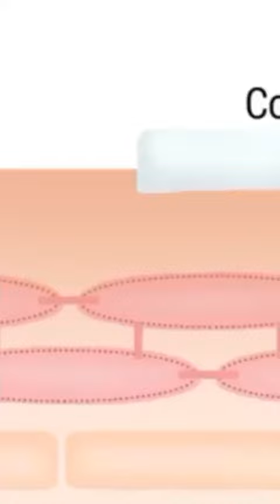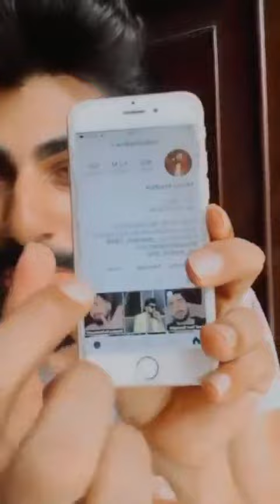Dr ayurved tiktok || dr arun upadhyay || ayurvedic nuskhe || ayurvedic upay | ayurvedic gharelu upay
sachindayayurvadic ayurvedTiktok Dr ayurved tiktok || dr arun upadhyay || ayurvedic nuskhe || ayurvedic upay | ayurvedic gharelu upay

Ayurvedic
ayurvedic medicine
ayurvedic shampoo
ayurvedic medicine for piles
ayurvedic nuskhe
ayurvedic hospital
ayurvedic medicine for digestion
आयुर्वेदिक
ayurvedic dawai
ayurvedic app
ayurvedic aushadhi
ayurvedic antibiotic
ayurvedic antacid
ayurvedic alcohol
ayurvedic anti dandruff shampoo
आयुर्वेदिक अप्प
ayurvedic book
ayurvedic book pdf
ayurvedic books in hindi
ayurvedic brands
ayurvedic beauty tips
ayurvedic brands in india
ayurvedic beauty tips in hindi
आयुर्वेदिक बुक
ayurvedic cream
ayurvedic company
ayurvedic cough syrup
ayurvedic college
ayurvedic clinic
ayurvedic courses
ayurvedic company names
आयुर्वेदिक क्रीम
ayurvedic doctor in agra
ayurvedic doctor
ayurvedic dava
ayurvedic doctor near me
ayurvedic doctor in ghaziabad
ayurvedic doctor in kanpur
ayurvedic doctor in varanasi
ayurvedic eye drops
ayurvedic ear drops
ayurvedic energy drink
ayurvedic eye hospital
ayurvedic expert
ayurvedic enema
ayurvedic ear oil
आयुर्वेदिक ऑय ड्रॉप्स
ayurvedic face wash
ayurvedic face cream
ayurvedic face pack
ayurvedic food
ayurvedic facial
ayurvedic fairness cream
ayurvedic fat burner
आयुर्वेदिक फेस वाश
ayurvedic gnm registration
ayurvedic granth
ayurvedic green tea
ayurvedic gel
ayurvedic guru
ayurvedic gout vati
ayurvedic hand sanitizer
ayurvedic herbs
ayurvedic hospital in noida
ayurvedic hospital near me
ayurvedic hair oil
ayurvedic hospital in kanpur
आयुर्वेदिक हॉस्पिटल
ayurvedic in hindi
ayurvedic ilaj
ayurvedic injection
ayurvedic immunity
ayurvedic in english
ayurvedic institute
ayurvedic images
आयुर्वेदिक इन हिंदी
ayurvedic jadi buti
ayurvedic jadi butiyan
ayurvedic jankari
ayurvedic jadi buti rahasya
ayurvedic juice
ayurvedic jadi
ayurvedic job
आयुर्वेदिक जड़ी बूटी
ayurvedic kitab
ayurvedic kheti
ayurvedic khujli ki dawa
ayurvedic kaada
ayurvedic kajal
ayurvedic ki dawa
ayurvedic kadha
आयुर्वेद किताब
ayurvedic logo
ayurvedic liver tonic
ayurvedic lipstick
ayurvedic liver syrup
ayurvedic lifestyle
ayurvedic laxative
ayurvedic life
ayurvedic leaves
ayurvedic medicine for liver
ayurvedic medicine online
ayurvedic medicine for constipation
ayurvedic medicine for high bp
आयुर्वेदिक मेडिसिन
ayurvedic nuksa
ayurvedic near me
ayurvedic names
ayurvedic night cream
ayurvedic nasal drops
ayurvedic nuskhe book
आयुर्वेद नुस्खे